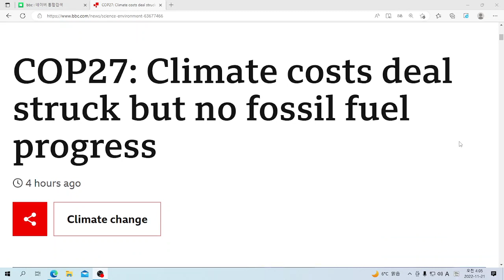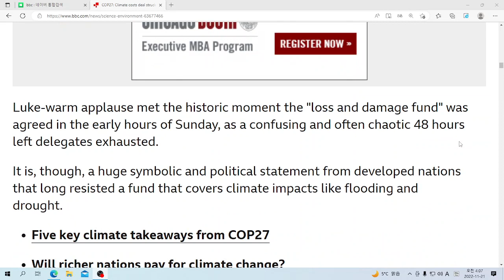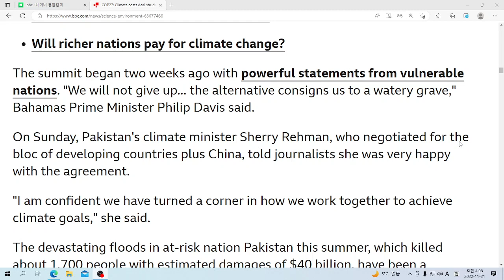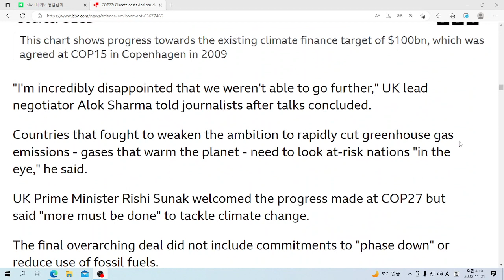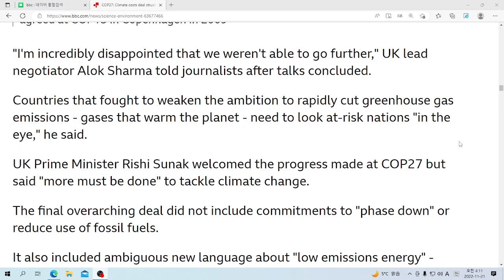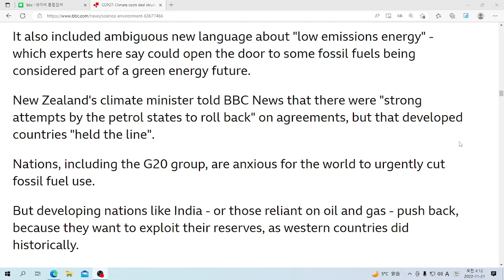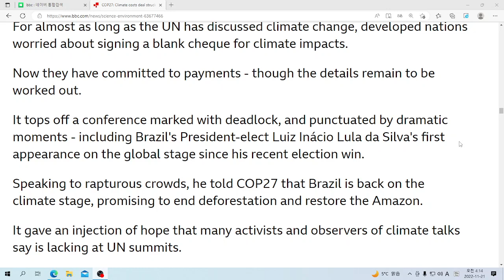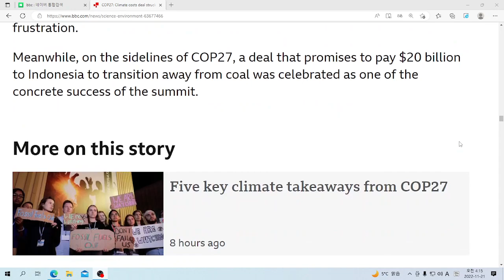U& 영어뉴스: COP27: Climate costs deal struck but no fossil fuel progress